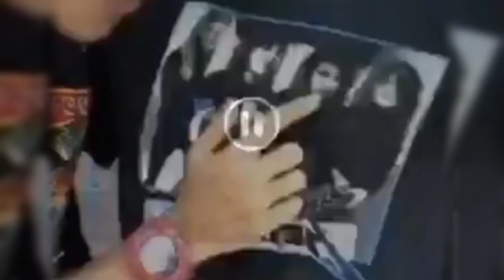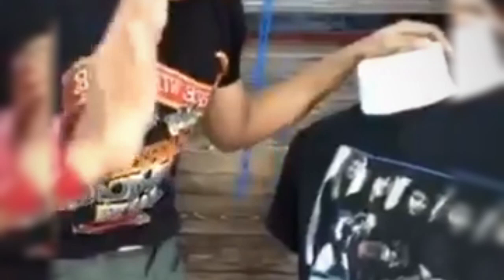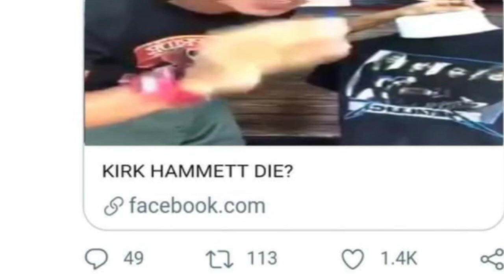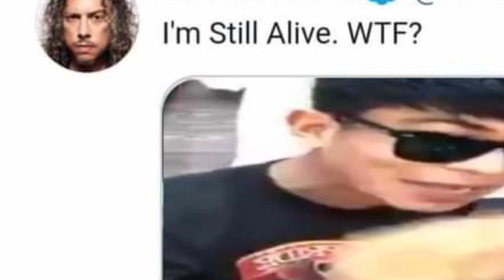Gitaris Metallica, Kirk Hammett mati dibunuh peniaga bundle??? Seriuslah!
baru tau gitaris metallica dah mati rupanya. lepas tu jemput gitaris megadeth. 😂

Baru dapat info yg kirk hammett mati eksiden bawak myvi dgn jason newsted mati eksiden masa drive tiara.. dengaq kata dua2 kemalangan ni terjadi berhampiran susur keluar kubang semang atas highway bke... kat sini kita boleh simpulkan myvi dan tiara dah masuk pasaran otomobil dunia dah lama dah... kita ja taktau benda ni sebab dok sibuk nak tau selection gitaris megadeth nak masuk metallica berjaya ka dak?